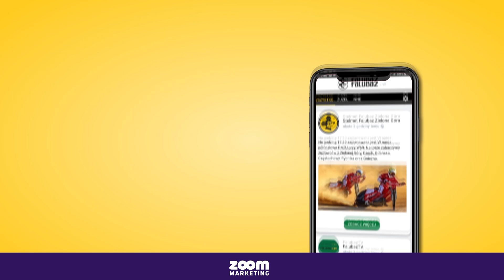Krzysztof Buczkowski| Cała drużyna pojechała dzisiaj dobrze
Ten mecz potwierdził, że mój występ w ćwierćfinale był wypadkiem przy pracy - powiedział Krzysztof Buczkowksi, który w pierwszym półfinale znów był szybki i skuteczny.